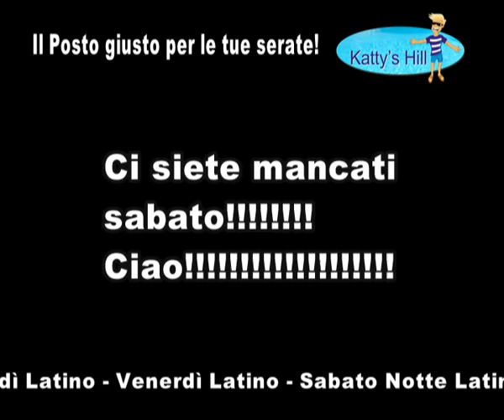Daniela e i suoi mitici amici.flv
Daniela con i suoi mitici amici al Katty's Hill